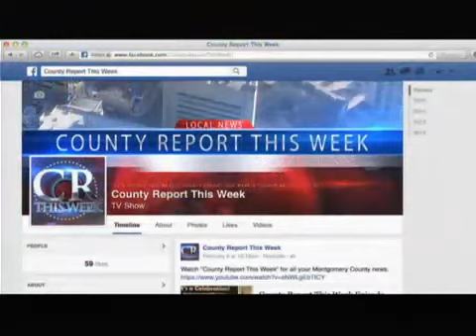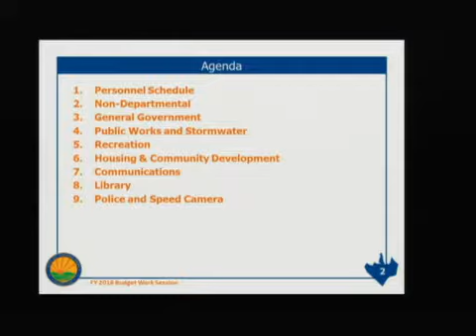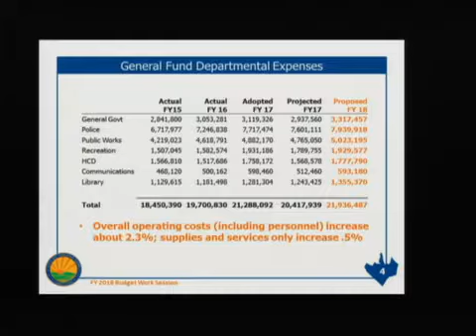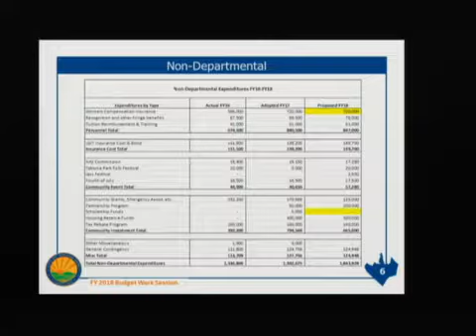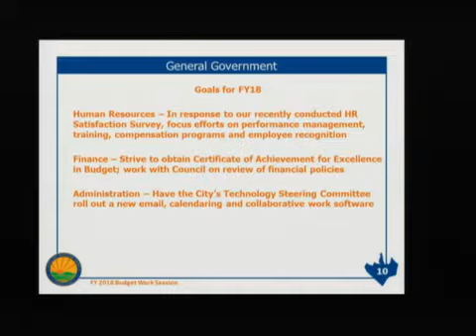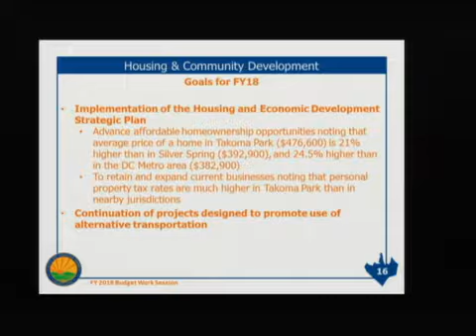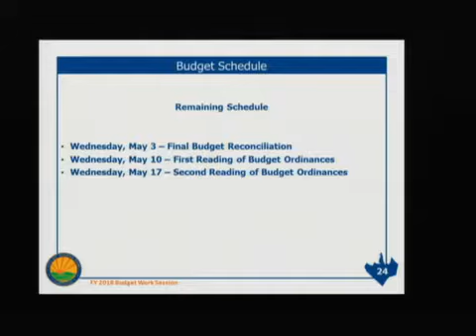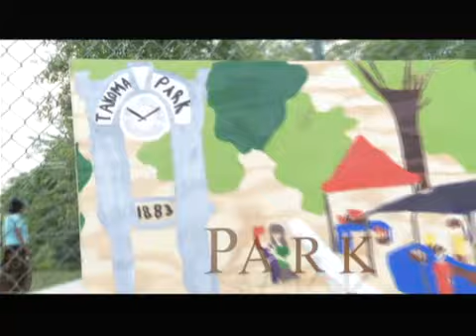City Council Budget Work Session - Monday, May 1, 2017